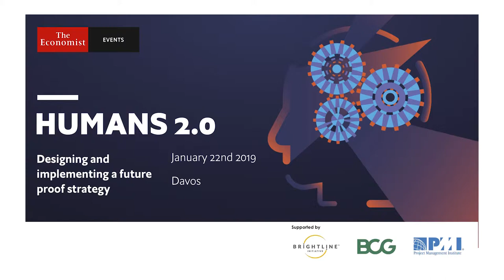Brightline at Davos WEF 19 – Interview with Joseph Cahill, senior vice president, PMI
Joseph Cahill, senior vice president, PMI, talks about employee engagement, up-skilling, and learning required in organizations, in view of rapid technology changes. Joseph discussed the conclusions from Humans 2.0: Designing and implementing a future proof strategy, a panel discussion at the World Economic Forum 2019. The event was supported by Brightline, Boston Consulting Group, and Project Management Institute, and hosted by The Economist Events. It focussed on the future of the workforce in an era of technology disruptions.

to learn
about our upcoming engagement with top leaders in large organizations.

Learn how to Transform Strategies into Great Results — The Chief Strategy Officer Playbook, a Book by Brightline and Thinkers50 available